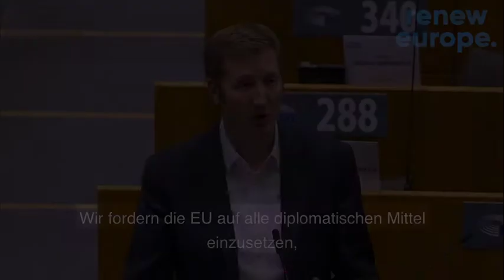26.11.2020 Jan-Christoph Oetjen: Plenaraussprache zu der Krisensituation in Äthiopien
Das Leben vieler Menschen in Äthiopien ist gefährdet und die Zahl der Opfer steigt von Tag zu Tag.
Zusammen mit meinen Kollegen im Europäischen Parlament habe ich eine fraktionsübergreifende Resolution ausgearbeitet, in der wir beide Konfliktseiten auffordern, unverzüglich einen Waffenstillstand zu erreichen. Humanitäre Helfer brauchen dringend Zugang zum Konfliktgebiet.
Was wir in Tigray, im Sudan und in der gesamten Region sehen, ist der Beginn einer humanitären Krise, wenn wir nicht schnell eine friedliche Lösung finden.

Jan-Christoph Oetjen, MdEP - Freie Demokratische Partei - Renew Europe.